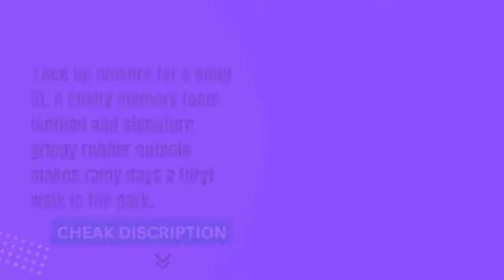Sperry Kid's Port Boot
Product Details
Origin:Made in the USA or Imported
Sole Material:Rubber
Outer Material:Rubber
Closure Type:Lace-Up

Traditional lace up closure for a snug fit Flexible vulcanized bottom for extra cushioning
Signature non-marking rubber outsole for greater wet/dry traction

Description:

Puddle jumpers, unite! The port boot from Sperry is perfect for splashing about. a lacing system for a close fit, Rainy days are made bearable (dry) thanks to a plush memory foam footbed and the distinctive gripping rubber outsole.

best sperry kid's port boot
kid sperry boots
toddler sperry port boot
sperry port boot
children's sperry boots
children's sperry duck boots
best sperry kid port boot duck
sperry boots.kids
sperry port duck boot - kids'
sperry top-sider kids' port rain boot
sperry kids.boots
port boot sperry
sperry for.kids
sperry port boot toddler
kids' sperry toddler & little kid port duck boots
kid sperry shoes
kid sperry sneakers
little boy sperry boots
boys' sperry little kid & big kid tuck boat shoes
sperry kids' port water resistant duck boot
kids' sperry top-sider®
sperry toddler port boot
youth sperry boots
children's sperry boat shoe
7c sperrys
sperry kids' boat shoe